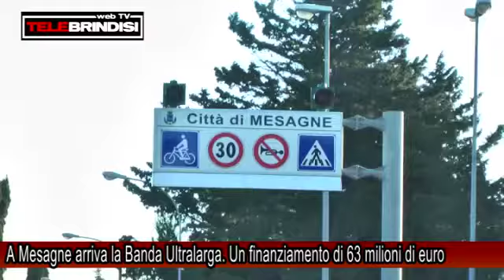A Mesagne arriva la Banda Ultralarga. Un finanziamento di 63 milioni di euro